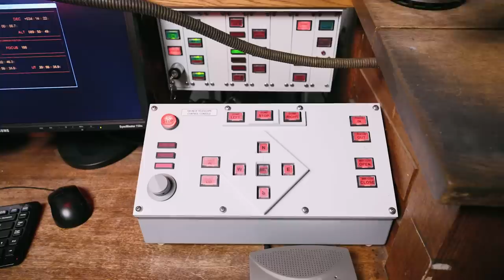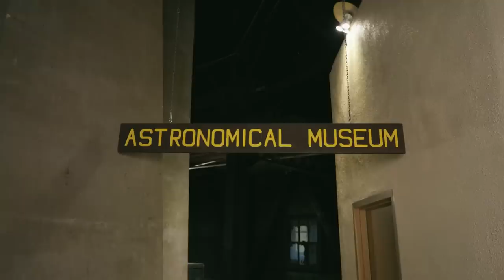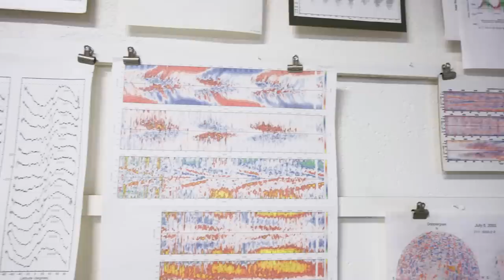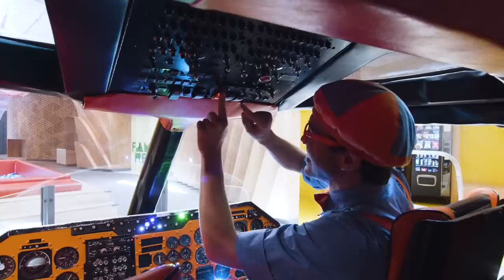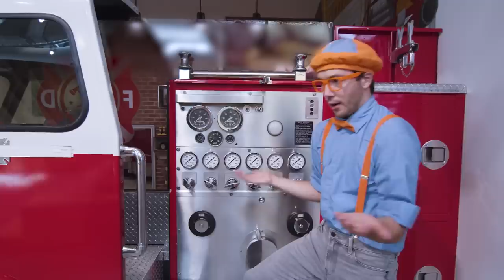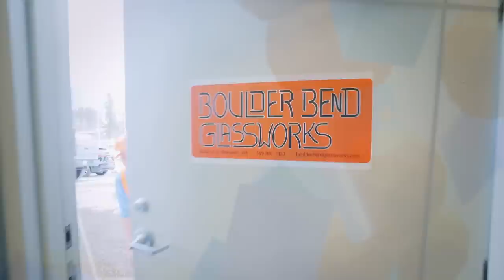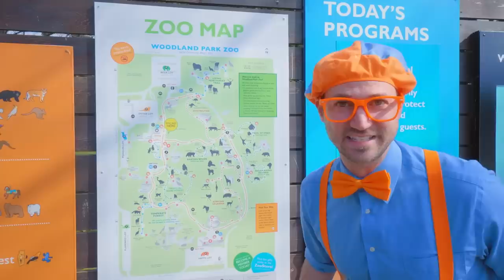Mt. Wilson | Kids TV Shows - Full Episodes | Cartoons For Kids | Fun Anime | Moonbug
00:00 Intro
00:05 Mt. Wilson
15:07 Velocity Race - Cool Science Experiments for Kids
24:48 Blippi Visits Cayton Children's Museum
44:49 Blippi Goes Glassblowing
1:03:33 Spoke Bicycle Café
1:19:42 Blippi Learns to Play Music!
1:29:58 Blippi's Red Snowmobile - Super Fast Vehicle
1:39:40 Blippi Learns About Dinosaurs - Digging for Fossils
1:51:51 Blippi at the Zoo - Feeding the Animals
2:04:44 Blippi's Go Kart Race